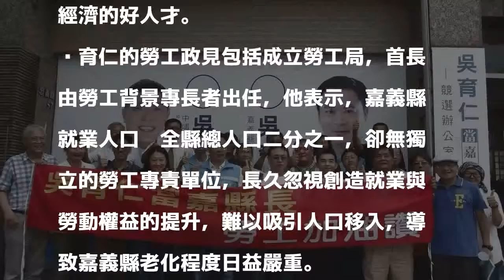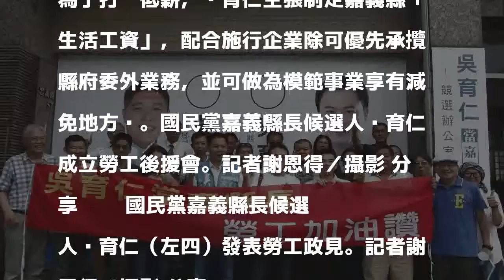國民黨嘉縣長候選人吳育仁發表勞工政見 制訂生活工資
國民黨嘉義縣長候選人吳育仁今天在勞工後援會見證下，發表制訂生活工資、北漂青年返嘉、打造三安工作環境、成立勞工局等六大勞工政見。與會的中正大學教授許繼峰、簡建忠也特別背書保證，並認為嘉義的問題在經濟、經濟、還是經濟，經濟好，勞工才有會幸福，而吳育仁就是拼經濟的好人才。

發表評論評論如下。